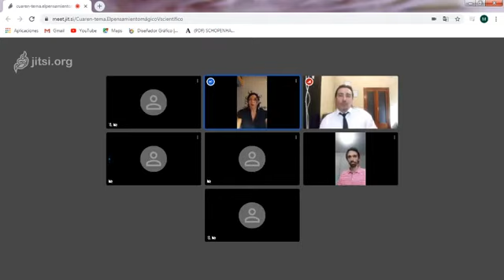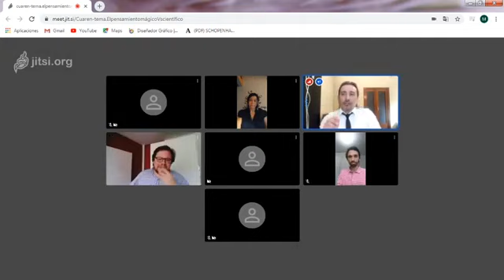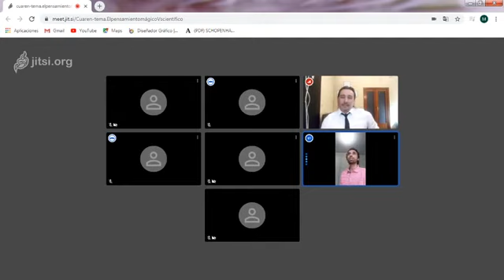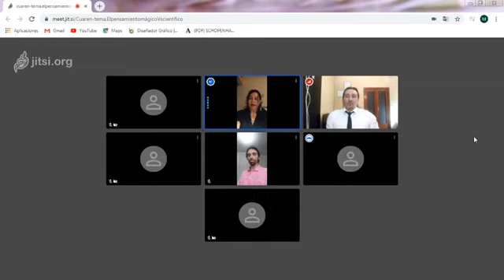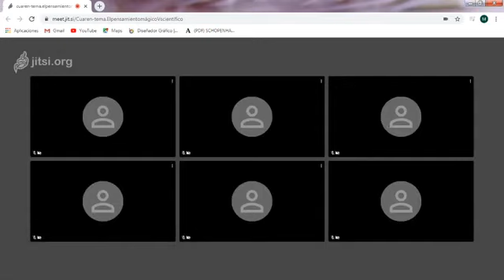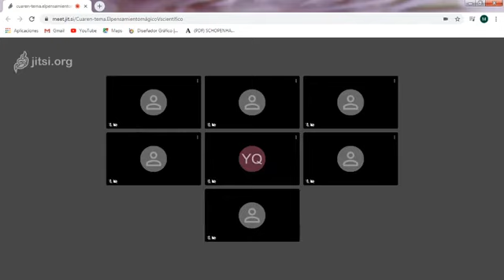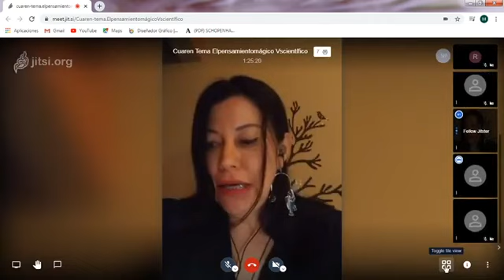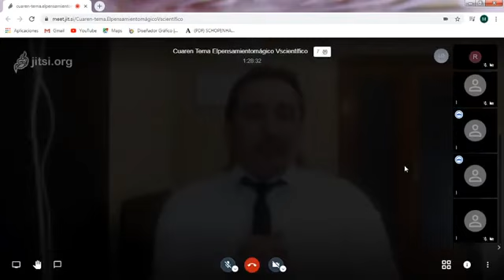El pensamiento mágico Vs. el pensamiento científico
Esta edición de Curen-Tema reúne un grupo de panelistas que discuten sobre la relación de la religiosidad, las creencias y la fe, por un lado, y los métodos científicos, los modelos matemáticos y las pruebas de laboratorio por otro lado. A partir de las nociones propias de la antropología, la política y la historia de la ciencia, los invitados a este conversatorio debaten sobre la supuesta contraposición de estas dos visiones y cuáles son sus intersecciones, sus puntos de contacto e influencias mutuas.